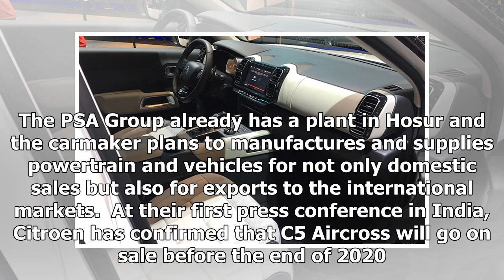Citroen to also manufacture cars for international markets in India | CAR NEWS 2019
-    Citroen will build cars and powertrains at their new Chennai plant.  -    The same vehicles and powertrains will also be exported to the internat...